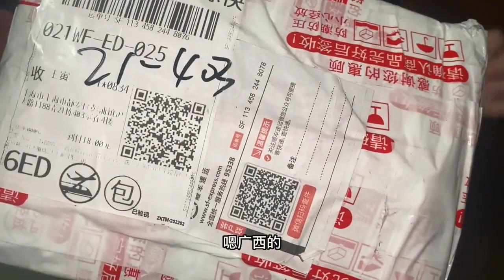广西九哥那里买了一批钱币，真假如何？你怎么看？有点尴尬呀！